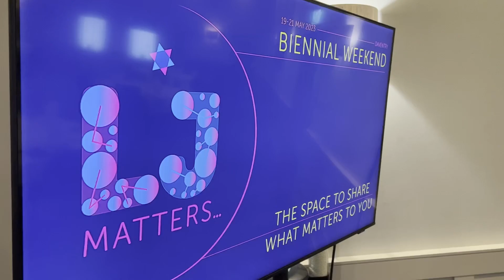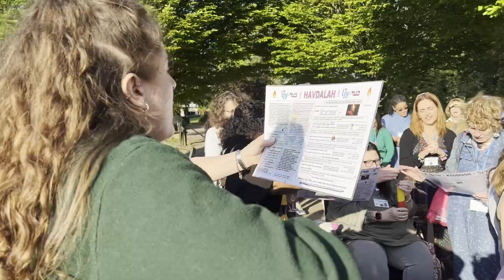Liberal Judaism Biennial Weekend 2023 Highlights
Watch our highlights of the Liberal Judaism Biennial Weekend 2023.

Hundreds of Liberal Jews came together to reflect on what matters most to them and look ahead to a future unified with Reform Judaism.

Liberal Judaism Chair Ruth Seager said: “The Biennial was warm, engaging and meaningful. It was an amazing opportunity for us to learn, pray, laugh, dance, and eat together as Liberal Jews and also to be joined by our friends and partners from Reform Judaism – as we invite each other into our houses and show how much we both have to offer."